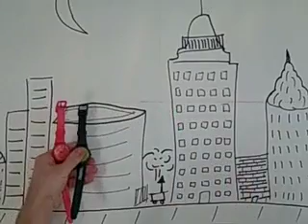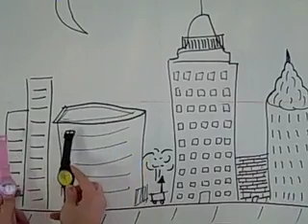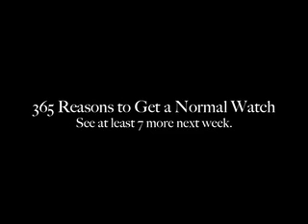Normal Watches' Tribute to "Nick and Norah's Infinite Playlist"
We're giving you 365 reasons to get a Normal Watch. Here are 7 more.